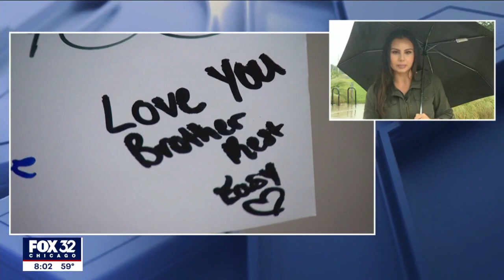Vigil held for suburban student killed after homecoming game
A student was killed after a homecoming football game in the south suburbs Friday night.